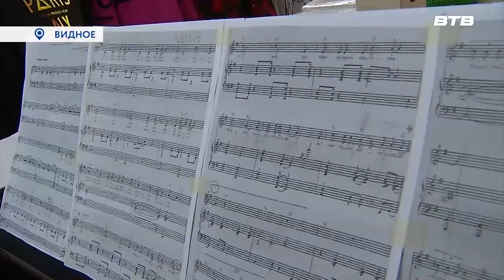ВЕСЕННИЕ СОЛОВУШКИ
В Детской школе искусств посёлка Развилка прошёл отчетный концерт хорового отделения. Талантливые исполнители представили зрителям свои лучшие концертные номера.  Подробнее о том, как шла подготовка и каких успехов добились юные артисты на областном уровне в репортаже нашего корреспондента Галины Жидковой.